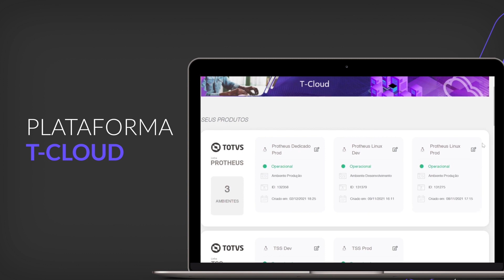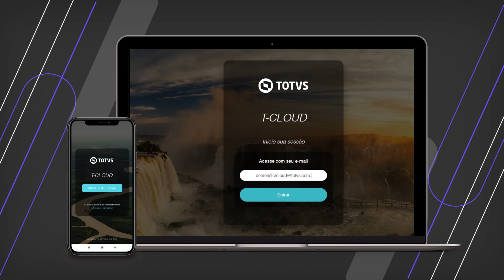TOTVS CLOUD T-CLOUD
Com a TOTVS Cloud sua empresa tem mais segurança e autonomia para gerenciar seus recursos e administrar seus produtos TOTVS por conta do T-Cloud, uma interface de gerenciamento completa para inovar, integrar e estender aplicações TOTVS na nuvem.